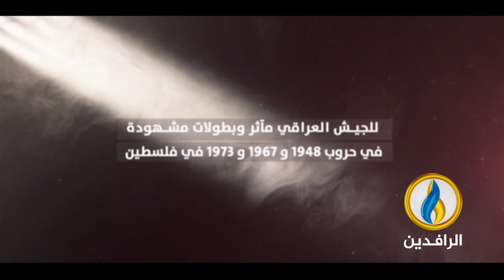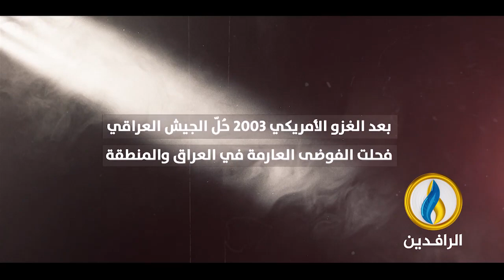برومو | الجيش العراقي في ذكرى تأسيسه الـ 102.. تاريخ حافل بالبطولات